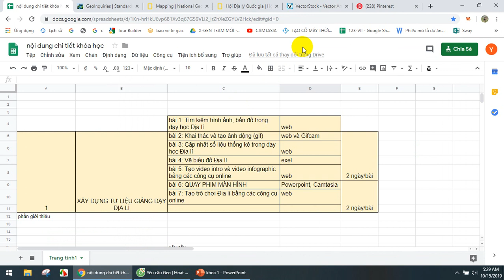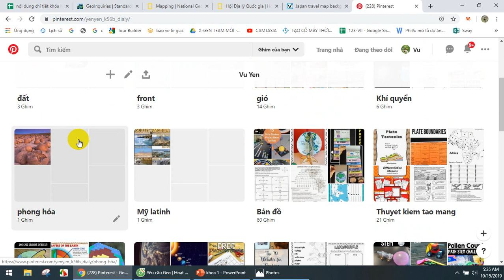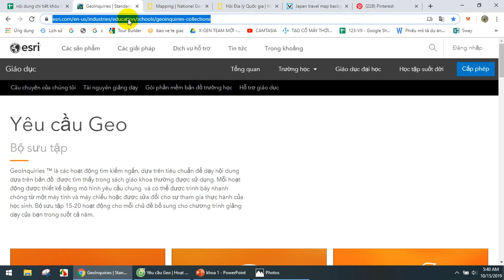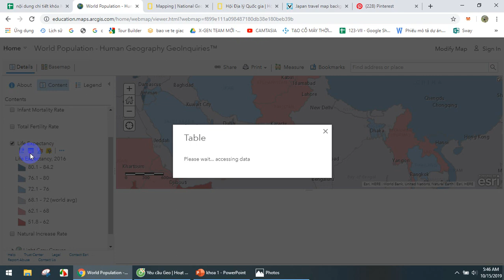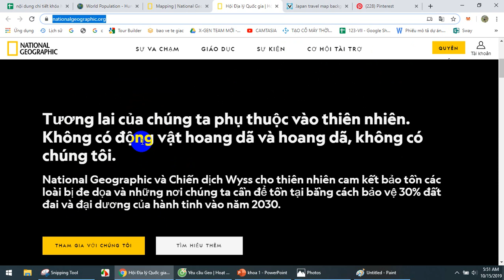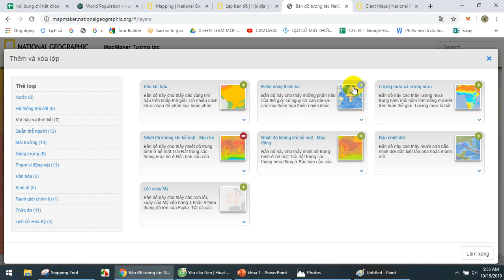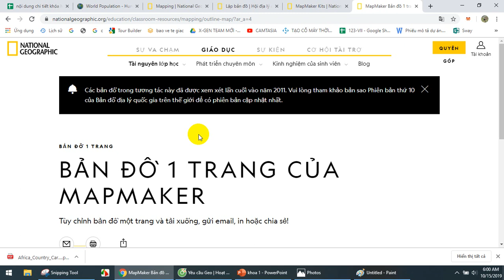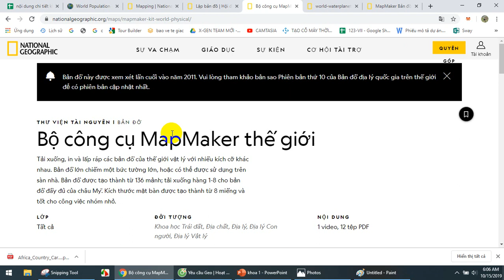Bài 1: Tìm kiếm tư liệu hình ảnh, bản đồ Địa lí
Hỗ trợ các thầy cô tìm hình ảnh, bản đồ trong dạy học